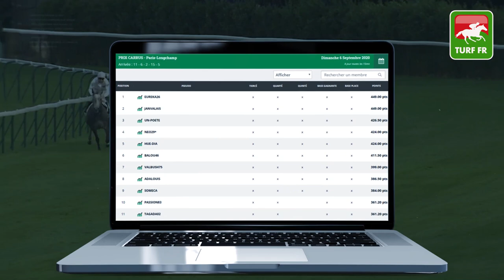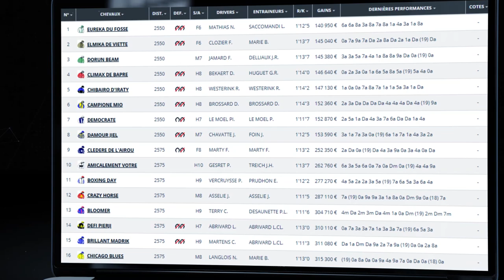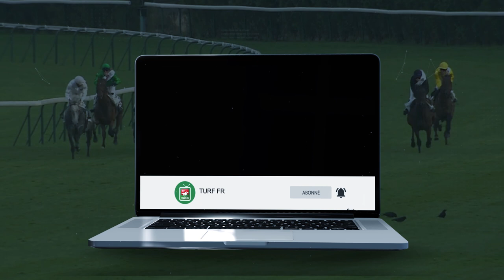Minute Quinté TURF FR : GRAND PRIX DYNAVENA MAISAGRI - Mardi 8 Septembre Beaumont De Lomagne #214030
🥇 Retrouvez le pronostic exclusif de notre expert Turf Lucius Simenon pour le GRAND PRIX DYNAVENA MAISAGRI Mardi 8 Septembre 2020 à l'hippodrome de Beaumont De Lomagne.

✅ NOS LOGICIELS TURF :
✔️ Logiciel TURF INFO Professionnel Edition: